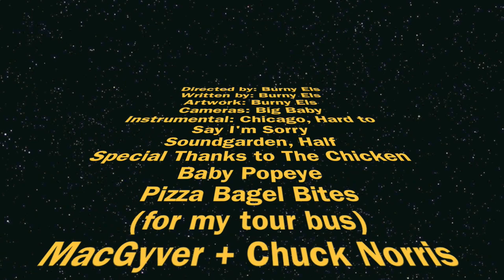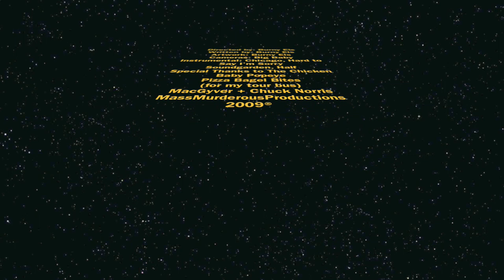Platypus 4 $ale (Official World Premiere Video)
A single from the critically acclaimed album, Space Cakes by recording artist, Burny Els.